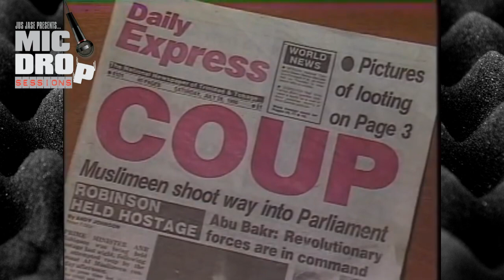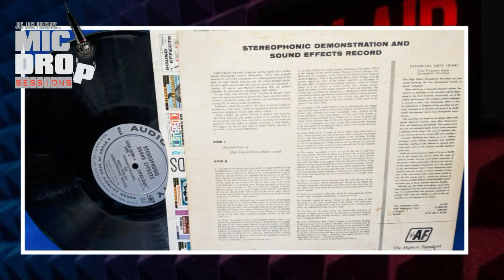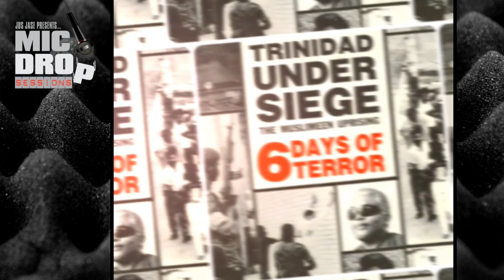Jus Jase Presents 'MIC DROP SESSIONS' Harold Thompson 'Special 1990 Attempted Coup' Episode (Full)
In this special episode of "Jus Jase Presents... MIC DROP SESSIONS'', we go back to the year 1990 and revisit one of T&T's most historic and turbulent days in the country's history. The attempted coup. Jase sits down with one of the hostages at that time, held at TBC (Trinidad Broadcasting Company) who is also one of the giants in T&T radio:

HAROLD THOMPSON

In the first hour we dive into Harold's early beginnings in radio, his many firsts and then around the 60 minute mark, brace yourself for an unforgettable ride in media history as we talk EVERYTHING surrounding the RADIO side of that dreaded day and the days that followed. Let's get it!

New Episodes of "Jus Jase Presents... MIC DROP SESSIONS'' every other Wednesday 1AM EST time. Watch all the episodes here:

"Jus Jase Presents... MIC DROP SESSIONS'' is a bi-weekly interview podcast hosted by Jus Jase. Guests include the legends of T&T radio and iconic DJs of the 80's & 90's that paved the way for generations to come, with the hope of moving our culture forward.